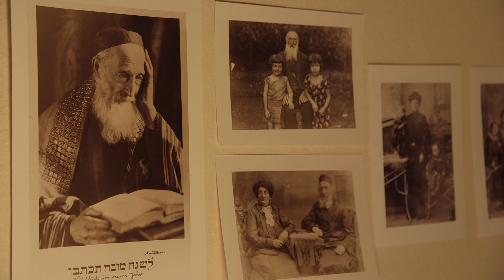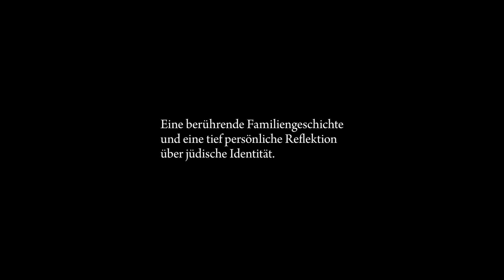Wien vor der Nacht (2016) Trailer, deutsch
»Wien vor der Nacht« ist ein etwas textlastiger dokumentarischer Essayfilm über die jüdische Geistesgeschichte Wiens nach 1900 – und den Antisemitismus in Österreich.